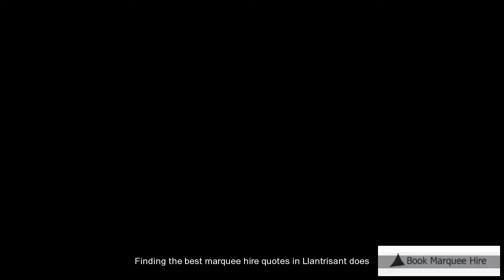Marquee Rental Llantrisant